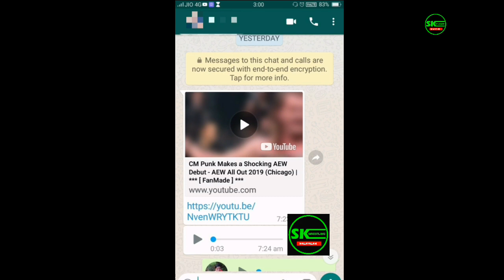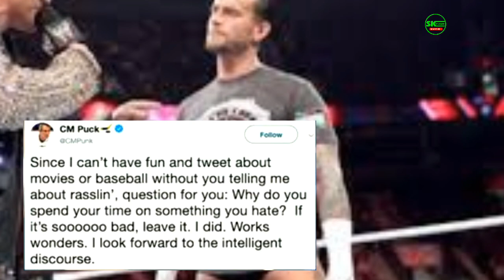C M punk aew വീഡിയോ fake: wwe യെ ഭയങ്കരമായി കളിയാക്കി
SK wrestling Malayalam this channel upload  only wrestling news all wrestling promotion.
I can only move forward if you have the support of all of you.